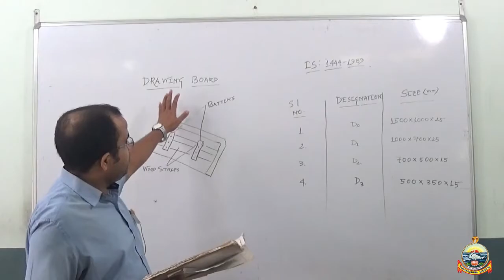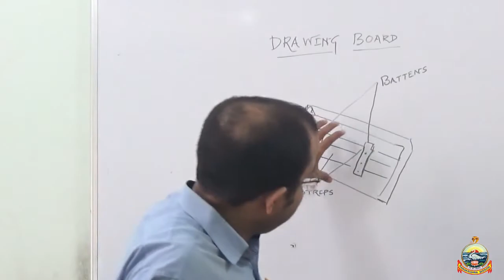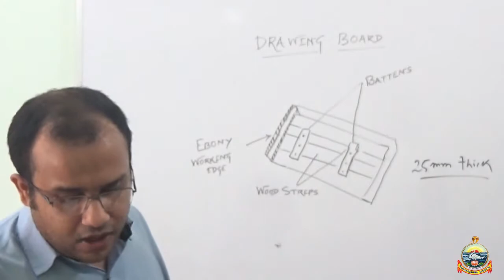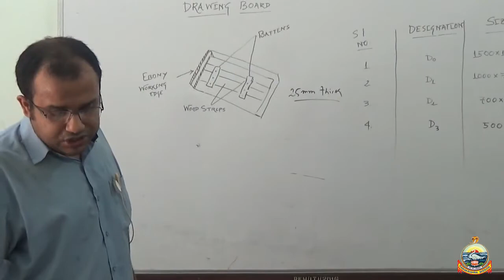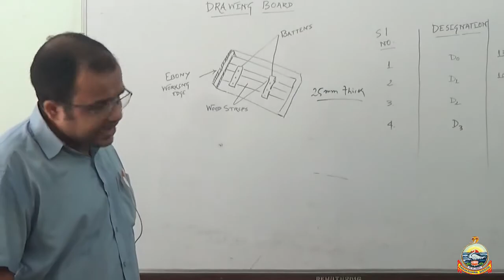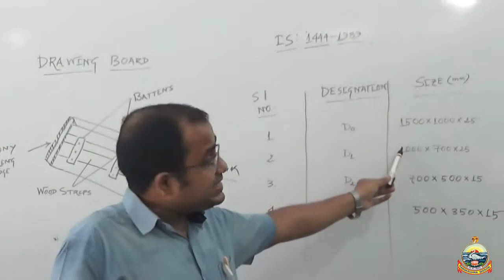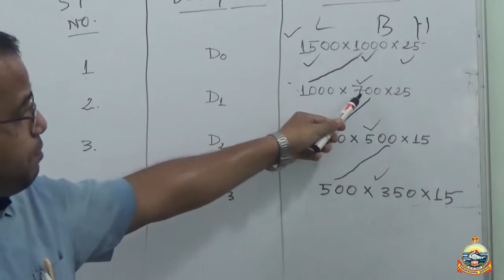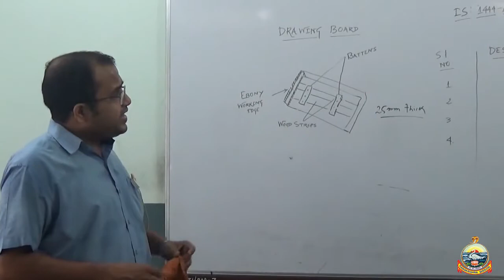Drawing Board | ITI | Amitava Roy | Ramakrishna Mission Pvt ITI, Agartala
Video classes for ITI  1st & 2nd year trainees
Topic:  Drawing Board
Subject: Engineering Drawing
Trade: ITI
Year: 1 & 2
by Amitava Roy, Superintendent
Ramakrishna Mission Pvt ITI, Viveknagar, Tripura (w) - 799130